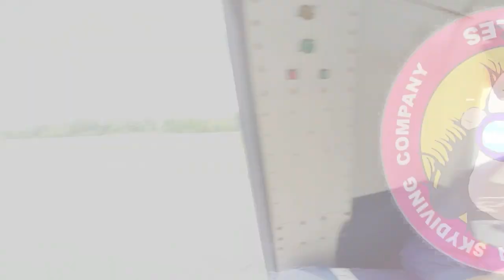Tandem Skydive | Jasmine from Huntsville, AL